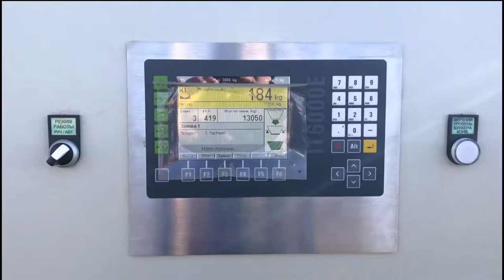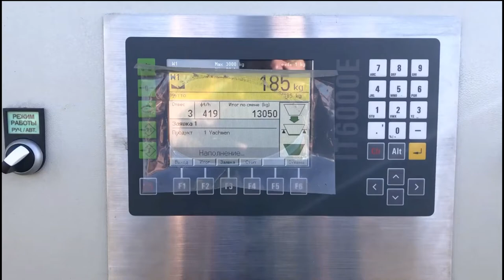Mobile hopper bulk scale (Agro Proff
AGRO PROFF company offers mobile batch  scales of own production SMARTSTREAM 500M.

Scales are developed for weighing of grain and other loose products taking into account continuous loading and with a maximum productivity up to 500 t / h (660 m3 / h). The main task of the development was the minimum height for the possibility of loading the product by a front loader, a port crane or any other conveyor. The sides of the receiving bunker have the opportunity to open up for greater mobility and the ability to load from any side, which is very convenient in the cramped conditions of grain terminals, for example.

The receiving bunker can receive 2 buckets of the front loader (up to 12 m3) in volume, which allows operators not to wait for complete emptying during operation. The frame and scales are made of their strong bearing profile, all beams are hermetically welded, which prevents water and dirt accumulating inside. After welding, all metal structures are sandblasted, primed with a special primer, and painted with two layers of polymer paint, which ensures long-term resistance to corrosion.

One of the main advantages of the new SmartStream 500M is a complete rejection of pneumatics or hydraulics (which is used in the management of standard weights). We have developed special low-profile controlled extractors, which are driven by high-speed electric actuators. For operation of the scales, only need connection to electricity and no air compressors are required.

The scales are equipped with stainless steel load cells (IP67). By metrological parameters, the scales correspond to accuracy class CIII and can be used in commercial weighing (legal for trade) in accordance to OIML R107 standards.

AGRO PROFF SIA
Krustabaznīcas iela 4,
Rīga, LV-1006, Latvija